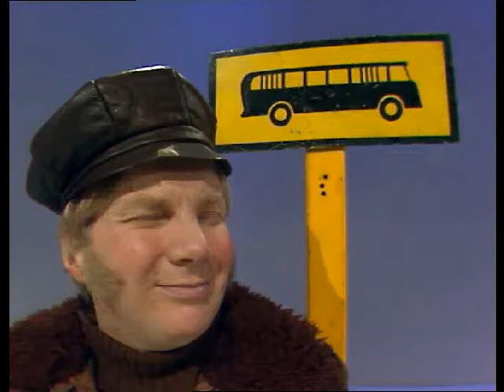Savolainen Bussipysäkillä NEW